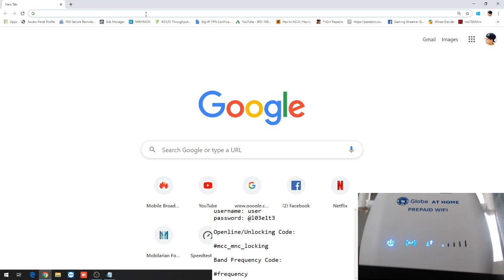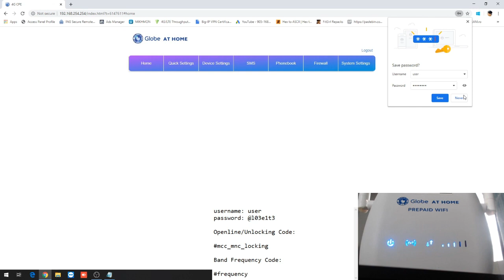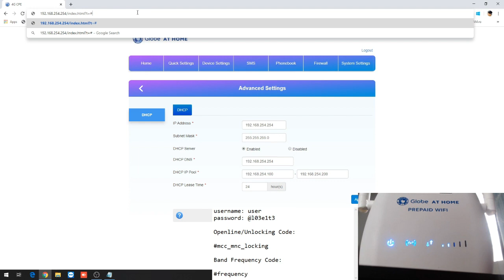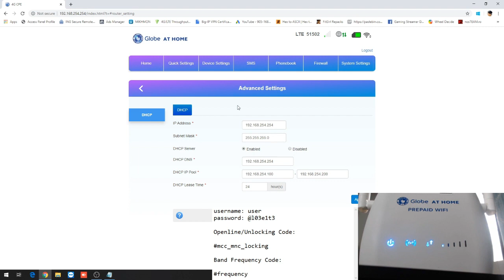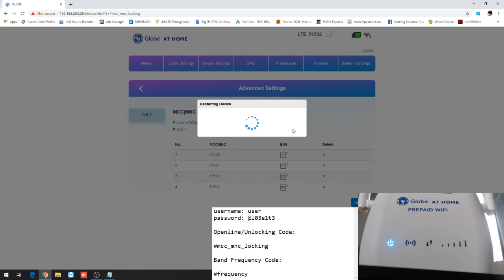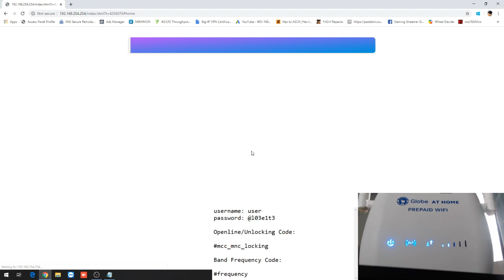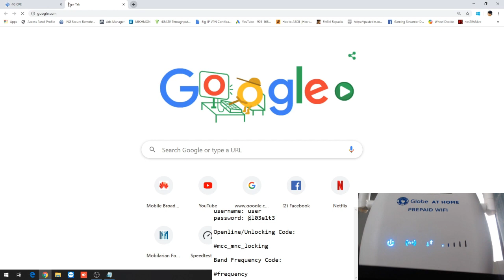How to | Openline and Band selection of Globe Prepaid WIFI ZLT-S10G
Credits to: sir Zander Mazda & Jerome Laliag